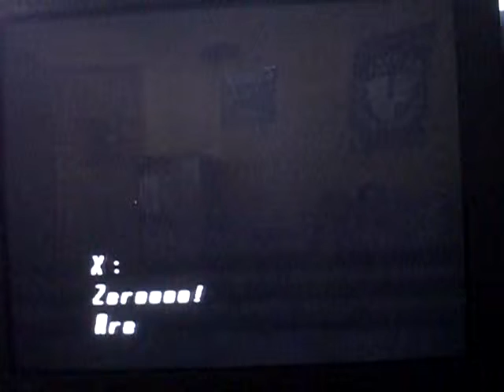Jaygamerfan LP playthroughs: Megaman X5 (X) part 17: filler 2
copyrighted by capcom.